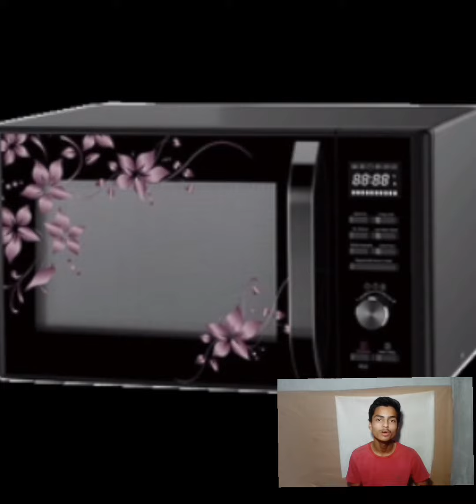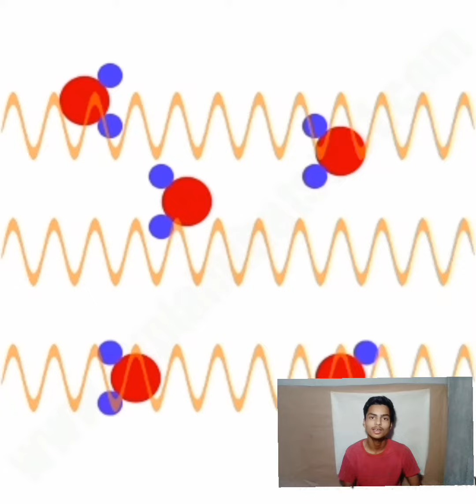Microwave oven की खोज अनजाने में हुई. Microwave oven.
Story of microwave oven discovery of microwave